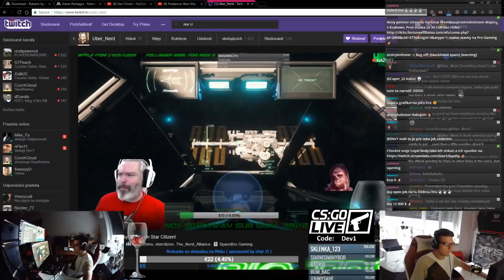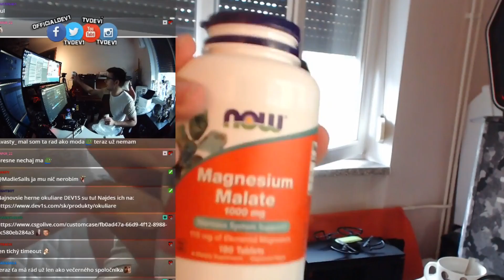Dev1ho autisticke ' Stream Highlights ' #44